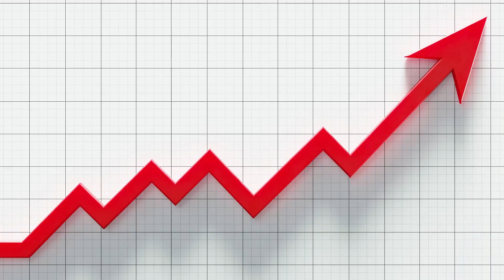Current Market Situation Bahria Town Karachi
What Is The Future Of Property In Pakistan| Current Market Situation Of Real Estate| Bahria Town Karachi

n this video, we take a deep dive into the current state of the real estate market in Pakistan during the recession.
 We'll explore the impact of the economic downturn on house prices and discuss whether this is the best time to buy a house.
We'll also examine the long-term trends in the real estate market and offer insights into where house prices may be headed in the future.
If you're considering buying a house in Pakistan, you won't want to miss this informative and insightful video.
Tune in to learn everything you need to know about the future of real estate in Pakistan during the recession.

What are you waiting for?